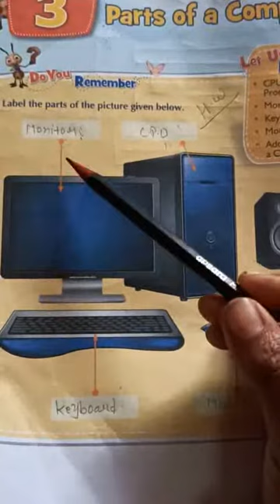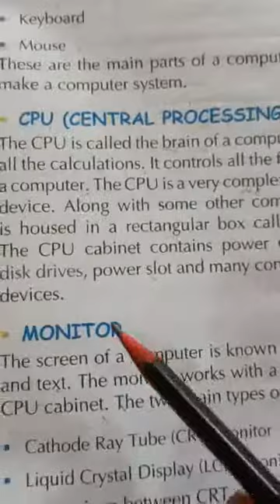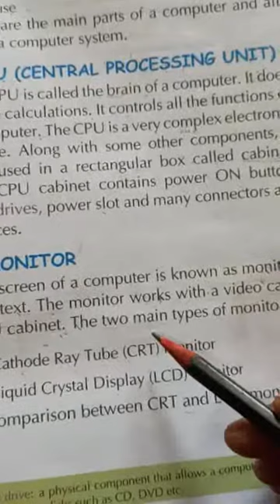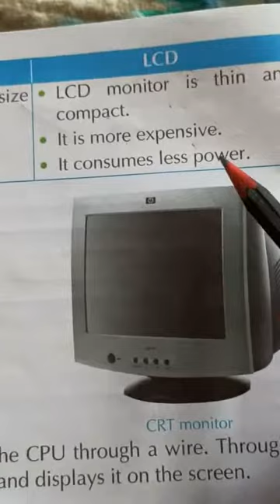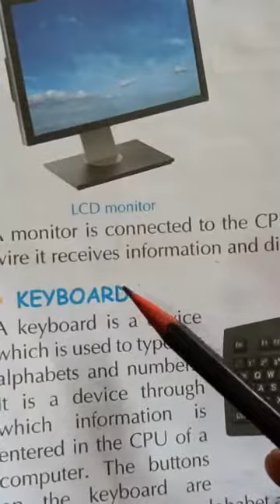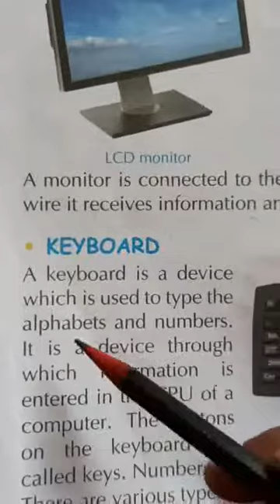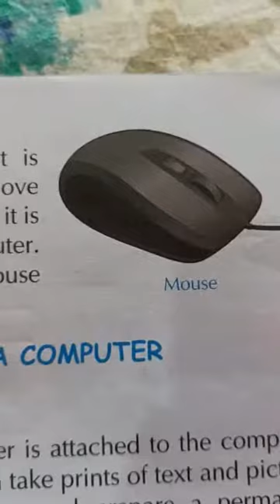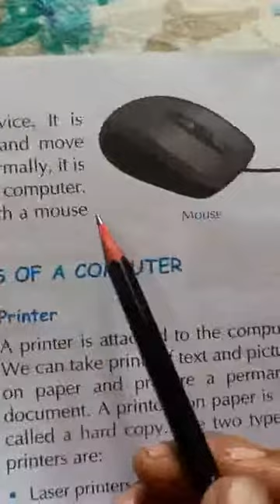Class 2 computer chapter 3